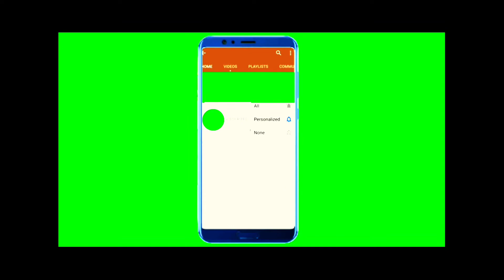Gamenig mp 40 opps head Short video